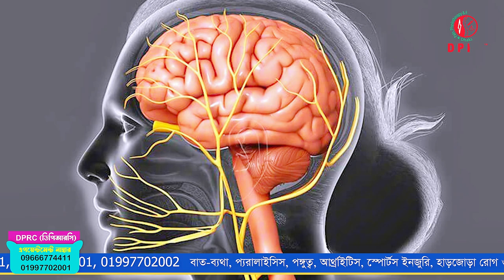সাবধান ! হঠাৎ মুখ বেঁকে গেলে ভুলেও এ কাজটি করবেন না | Bell's palsy | Dr.Md.Shafiullah Prodhan | DPRC